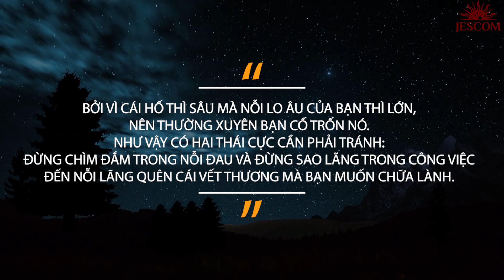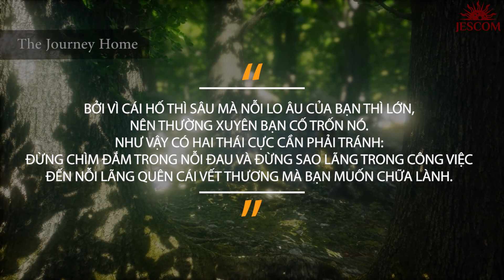Bồi lấp vực thẳm nơi bạn